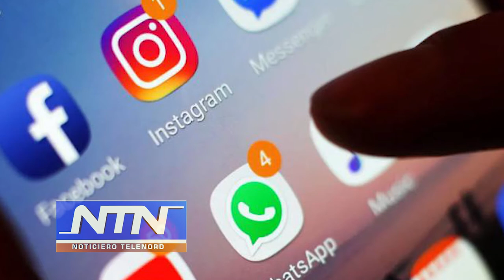Editorial de NTN: “DE-SEN-RE-DAR-NOS”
Al caerse el sistema manejado por Facebook, WhatsApp, Messenger e Instagram a nivel mundial durante más de seis horas, por lo menos el dominicano se estaba poniendo loco.

Y más el que usa las redes como herramienta de trabajo.

El mundo entonces refleja lo frágil que es cuando las redes se caen.

Pero lo que la gente debe tomar en cuenta es que además del apagón tecnológico Facebook está afectada por un escándalo sobre sus prácticas poco éticas con los usuarios.

La información que empezó a salir a la luz hace tres semanas revelan que los directivos de Facebook saben que las plataformas de la empresa (Instagram, WhatsApp y Messenger, además de la propia red social) son nocivas para los usuarios pero que siempre primaba el criterio del beneficio económico.